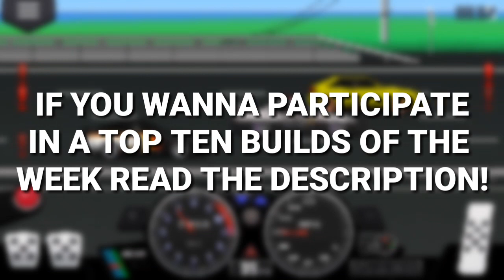TOP TEN TIME ATTACK CARS OF THE WEEK! | PIXEL CAR RACER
If you want to participate in next week's top ten builds of the week send me your builds on my discord server, only send 1 of your best cars!